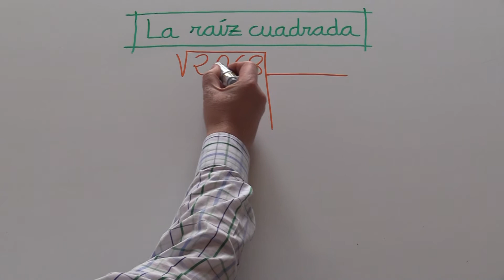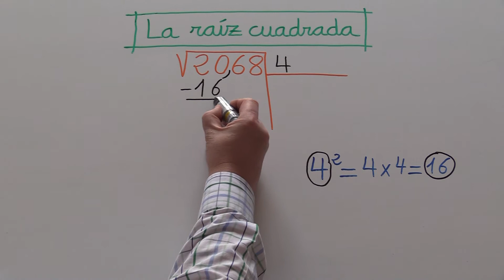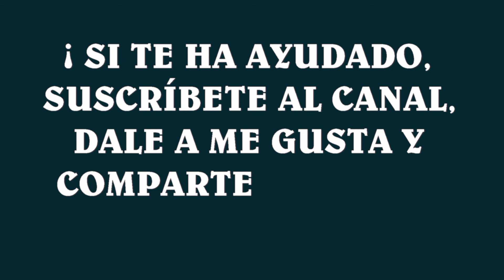Sacar raíces cuadradas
Hallar raíces cuadradas.